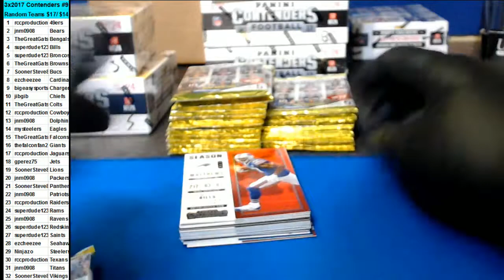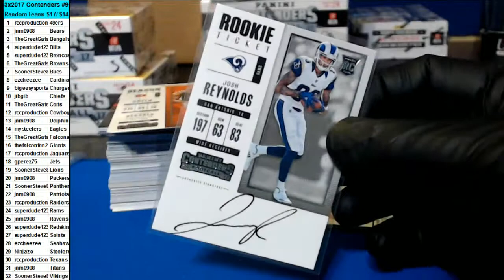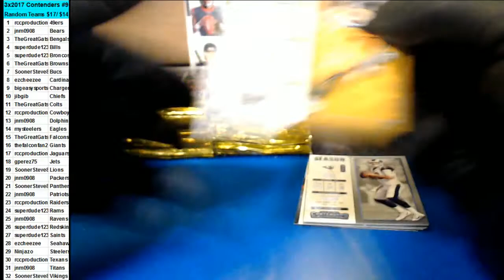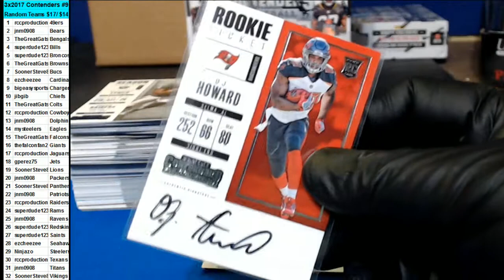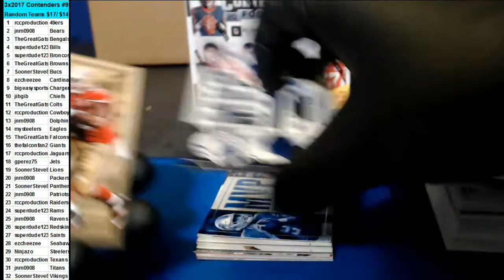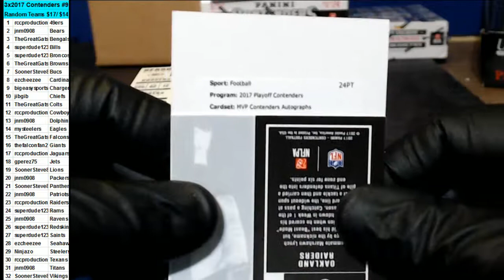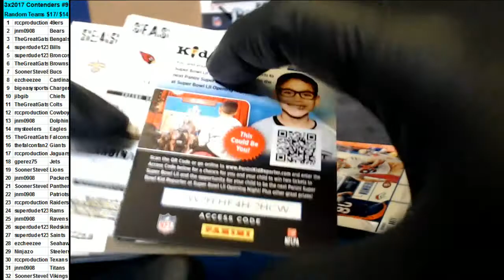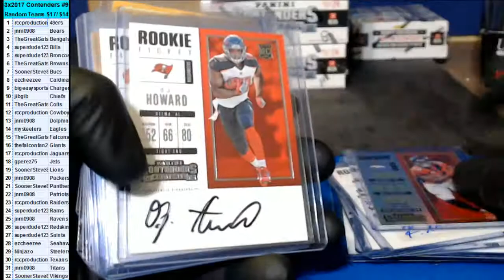01/10/2017 Room Break #9 3 box Contenders FB